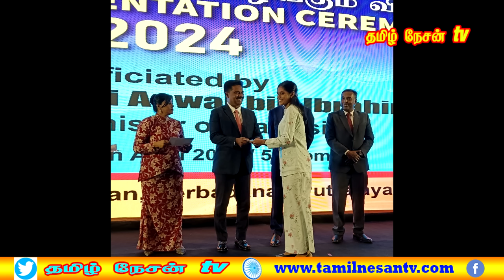MALAYSIA TAMIL NEWS 17.05.2024 6 நாடாளுமன்ற தொகுதிகளை காலி செய்ய நோட்டீஸ் அனுப்பப்படும்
அதில், அனைவரும் இதே கருத்தை தான் தெரிவித்து வருகின்றனர். ஆனால், வெளிப்படையாக பேச முடியாத நிர்பந்தத்தில் அவர்கள் உள்ளனர்.